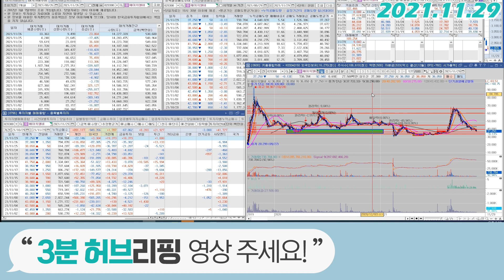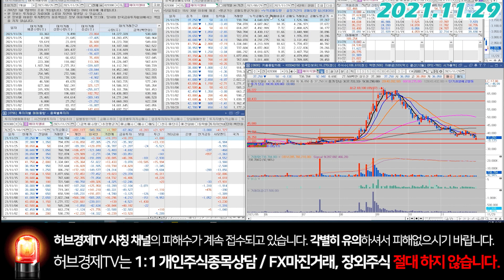에이치엘비(028300) - 흐름체크 하고 가셔요~